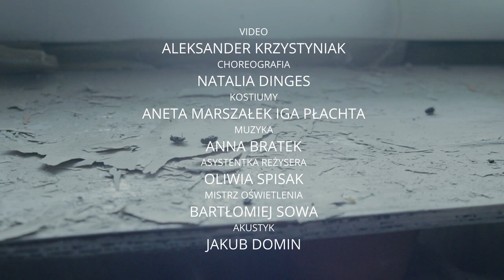[trailer] IV przykazanie | reż. A. Radzikowska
Jakie zagadki skrywa przed nami ludzka psychika? Do czego jesteśmy zdolni się posunąć? Jak dzieciństwo i relacje z naszymi rodzicami, bliskimi budują nas samych? Kto tak naprawdę jest ofiarą zbrodni?

Spektakl dyplomowy studentów III roku Szkoły Aktorskiej Teatru Śląskiego „IV Przykazanie”, to opowieść nie tylko o ludzkiej psychice i próbach, na które jest wystawiana, to przede wszystkim opowieść o ludziach, którzy ze względu na własne ograniczenia i poczucie bezsilności zdecydowali się posunąć do najstraszniejszej zbrodni jaką jest morderstwo własnych rodziców. Czy istnieje racjonalny powód takiego przestępstwa? Czy da się je wytłumaczyć, usprawiedliwić, obronić? Dziewięcioro wspaniałych studentów i absolwentów przeniesie Państwa w zupełnie nową rzeczywistość, w której nic nie jest takie, jakie być powinno. Pięć prawdziwych historii. Pięć niepotrzebnych śmierci. Pięć rozbitych rodzin.